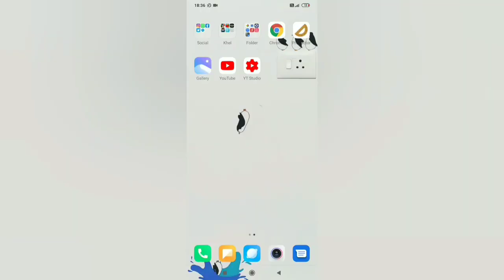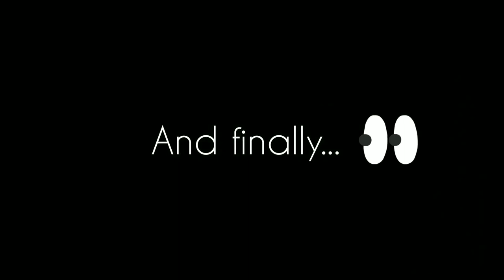CROSSWORD NAMEPLATE • DRAWING NAMEPLATE OF MY HOME • WALL ART • DIY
Welcome to our second video of the series "DIY!" or "Self Interior decoration".

You might be watching something likes this for the first time. This is my personal favourite till now. It is inspired from a popular puzzle. We all need insipration from something. Inspiration could be anywhere. Even in a falling apple.

There are easier ways to do this but everybody can not afford it. Self interior decoration is very neccessary for us. Unleash the creativity inside you.